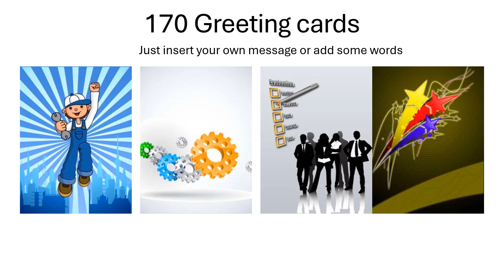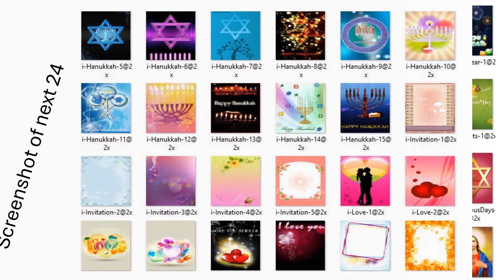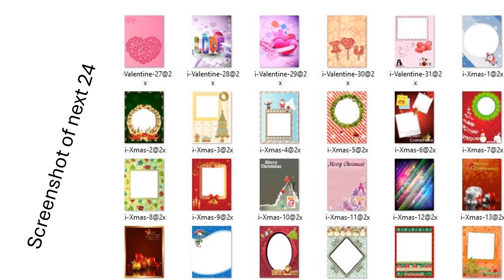170 Greeting Cards Bundle